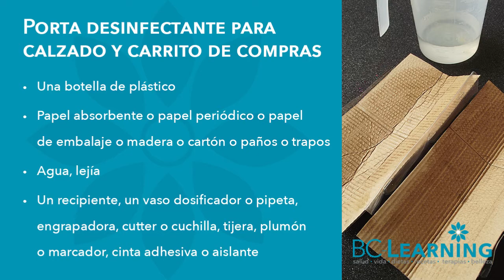☀️ Tapete desinfectante de calzado y carrito de compras casero 🌿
​@bclearninglive Realiza un tapete desinfectante casero para tu calzado y tu carrito de compras.

Exitos & Bendiciones
BC-Learning